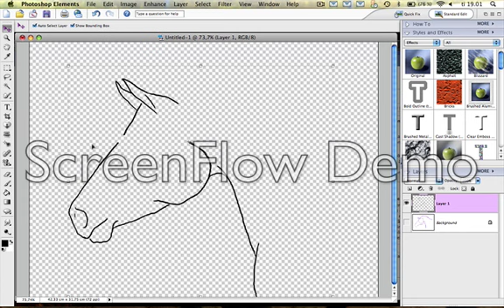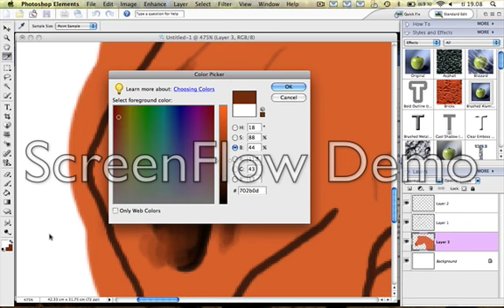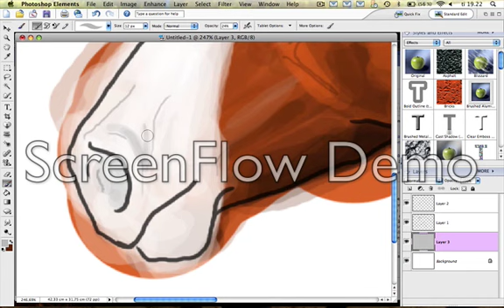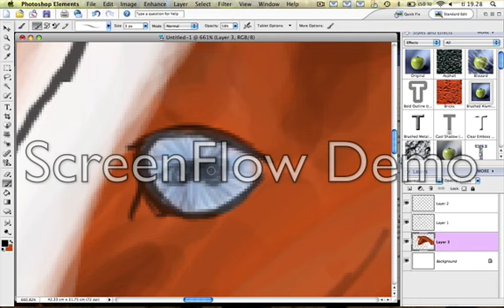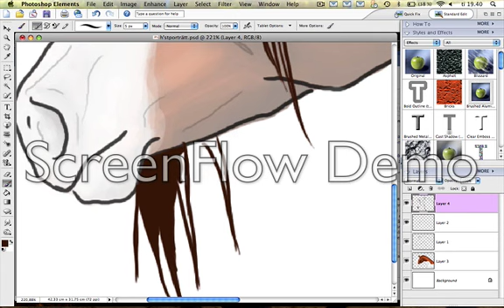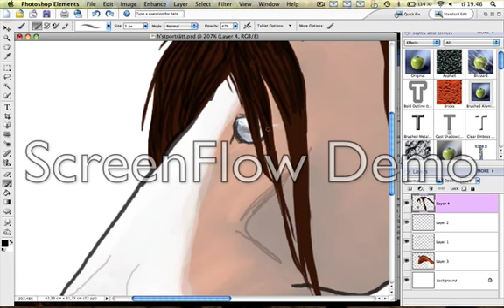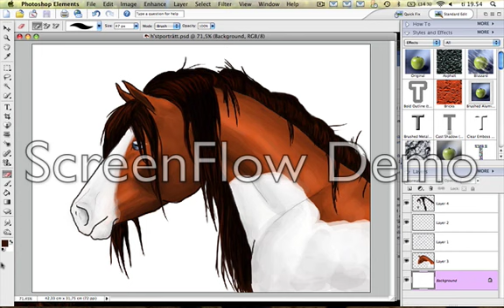Speedpainting horse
ännu en till häst jag gjort, ett porträtt som tog en timme att göra :) Kommentera gärna :D Bilden är gjord i photoshop elements 4.0 precis som dom andra bilderna också är :)